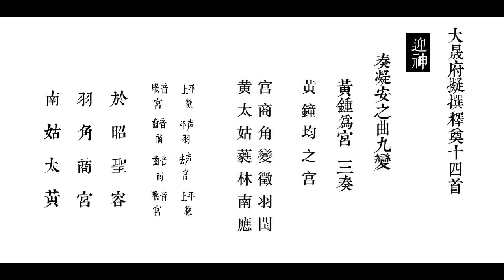大晟府拟撰释奠十四首 迎神 2nd version